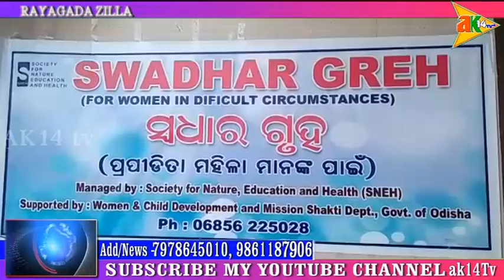ଆଠ ଯୁବତୀ ଉଦ୍ଧାର @ ରାୟଗଡା ଜିଲ୍ଲା , ଓଡିଶା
ak14tv.in ରାୟଗଡା ରେଳବାଇ ଷ୍ଟେସନରୁ ୮ ଯୁବତୀଙ୍କୁ ଉଦ୍ଧାର କଲା ଚାଇଲ୍ଡ ଲାଇନ । ସେଥିମଧ୍ୟରୁ ୩ଜଣ ନାବାଳିକା ହୋଇଥିବା ବେଳେ ସେମାନେ ରାୟଗଡା ବ୍ଲକର ଯେମାଦେଇପେଣ୍ଟା ଅଞ୍ଚଳର ବୋଲି ଜଣାପଡ଼ିଛି । ସୂଚନାନୁଯାୟୀ ସେମାନେ ଏକ ଦଲାଲଙ୍କ ଜରିଆରେ ପଡ଼ୋଶୀରାଜ୍ୟ ଆନ୍ଦ୍ରପ୍ରଦେଶର ଚିରାଲୁ ଅଞ୍ଚଳରେ ଥିବା ଚିଙ୍ଗୁଡ଼ି କମ୍ପାନୀରେ ଦାଦନ ଖଟିବାକୁ ଯାଉଥିଲେ । ବିଶେଷ ସୂତ୍ରରୁ ଖବର ପାଇ ଚାଇଲ୍ଡ ଲାଇନ ଓ ଜି.ଆର.ପି ଙ୍କ ମିଳିତଉଦ୍ୟମରେ ସେମାନେଙ୍କୁ ଉଦ୍ଧାର କରାଯାଇ ଶିଶୁ ମଙ୍ଗଳ ଅଧିକାରୀଙ୍କ ନିର୍ଦ୍ଦେଶ ଅନୁଯାୟୀ ସେମାନଙ୍କୁ ଶ୍ରଦ୍ଧାଗୃହରେ ରଖାଯିବ ପରେ  ତାଙ୍କ ପରିବାର ଲୋକେଙ୍କୁ ହସ୍ତାନ୍ତର କରାଯିବ । Reporter - ତୁଷାର ରଞ୍ଜନ ସାହୁ (ରାୟଗଡା)